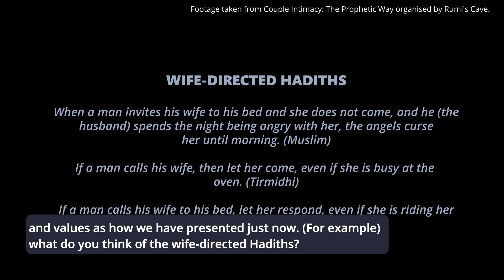Q2 - HOW TO CONDUCT PREMARITAL SEX TALK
A clip from zoom webinar Couple Intimacy: The Prophetic Way organised by Rumi's Cave, London on 24 Sep 2023